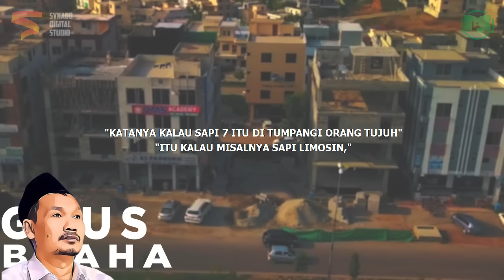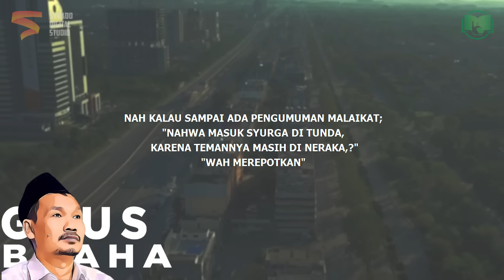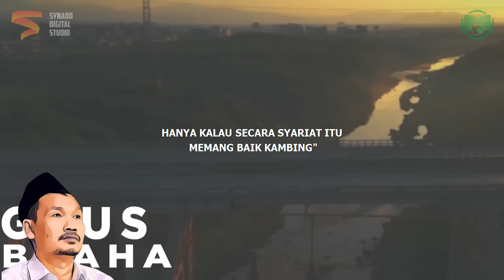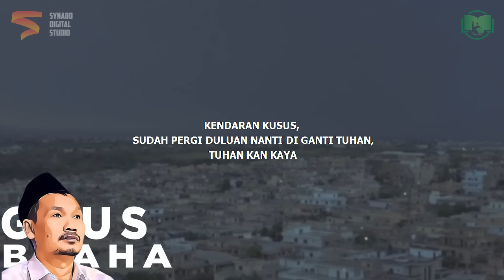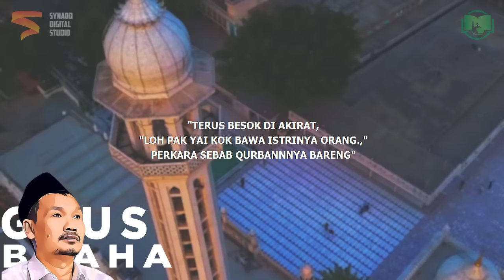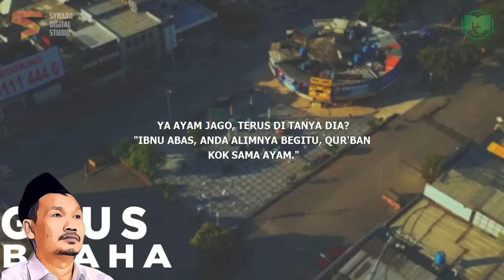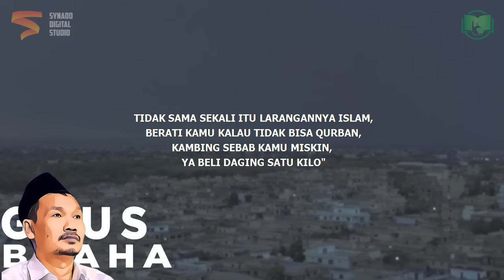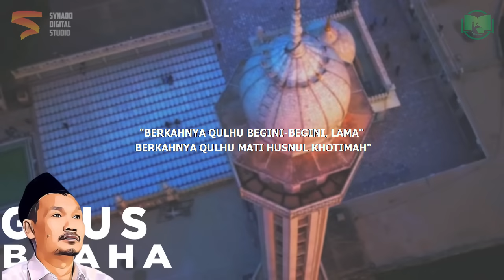Hukum Patungan Kurban | Gus Baha Bahasa Indonesia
Ngaji Gus Baha Terbaru 2022 Bahasa Indonesia tentang hukum patungan kurban